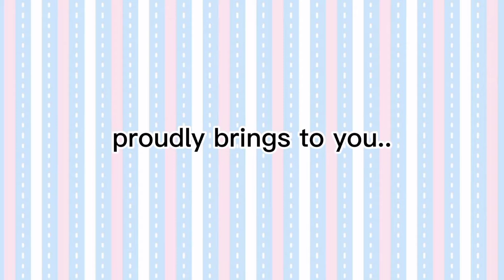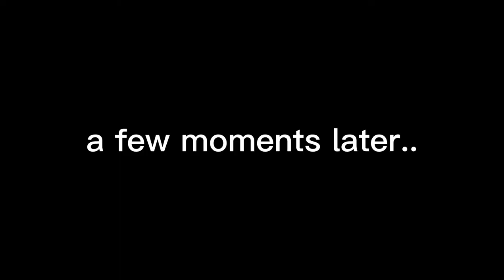November 22, 2020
hello guys , this is the part 4 of my comedy series na ang donya at ang Yaya. I hope guys you will still support all my comedy series and I promise to give you some stressed reliever and joke time